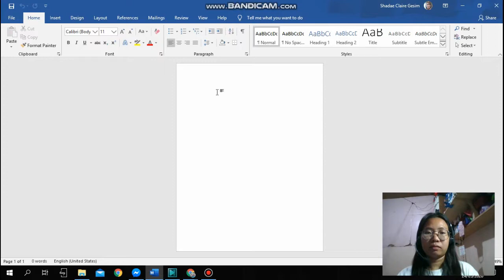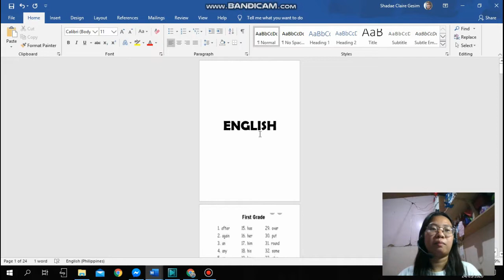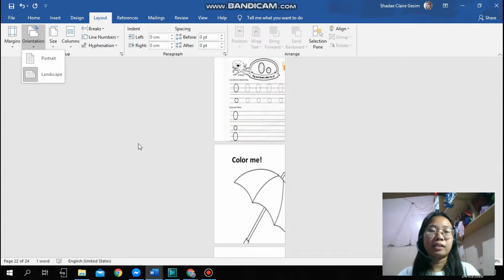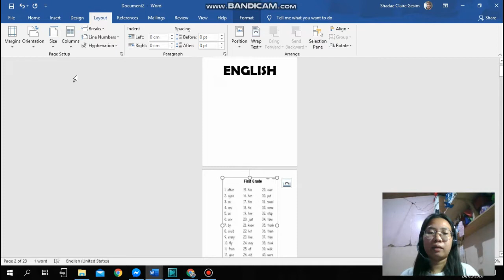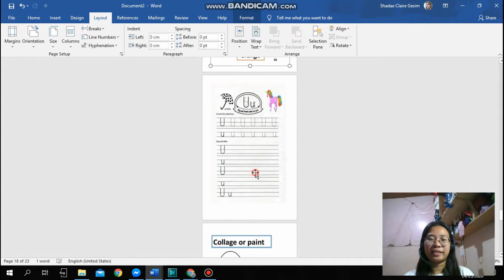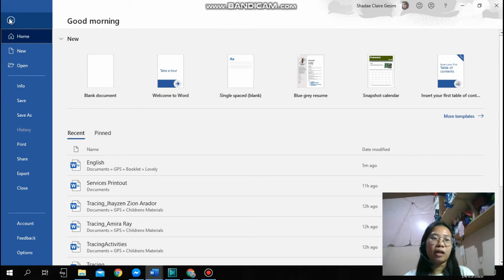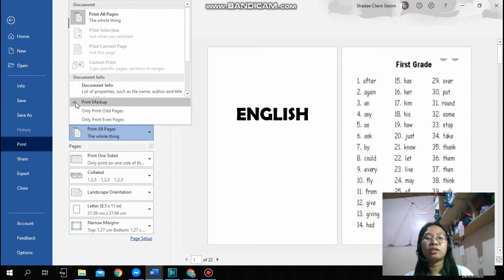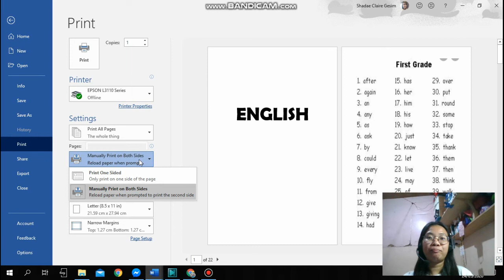Paano Mag print ng Booklet gamit MS Word